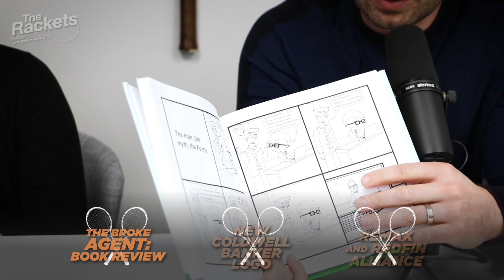The Broke Agent: Book Review | The Real Word 066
Our first book review!

The Broke Agent released a book, Commission: Impossible, Rogue Agent. Check out his Instagram pages: